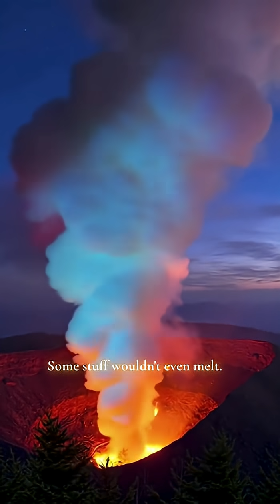What If We Dumped ALL Our Trash Into a Volcano? (Planet Reset)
We always joke about throwing our trash into volcanoes… but if we actually tried it, we’d basically speedrun a planetary disaster. 🌋🗑️
From “shaken soda can” lava explosions to toxic fountains and space junk, this is why volcanoes are NOT nature’s trash cans — and why our “easy fixes” keep backfiring on the planet.